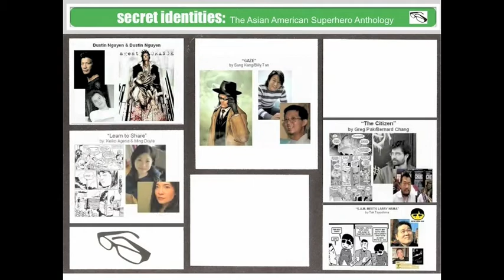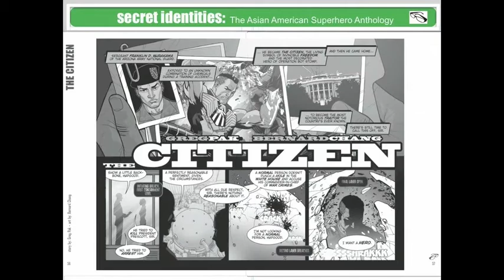One Hot Minute with Blacklava - Secret Identities.m4v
Secret Identities Book + Bookplate + Litho Combo Deal

What if we told you a tale about a quiet, unassuming guy with black hair and thick glasses; an immigrant, whos done his best to fit into a world that isnt his? Many Asian Americans fit that bill. But so does Clark Kent, better known to the world as Superman. —The Editors of SECRET IDENTITIES

Appealing to both comics fans and Asian Americans seeking to claim their place in American culture, SECRET IDENTITIES from editors Jeff Yang, Parry Shen, Keith Chow, and Jerry Ma -- uses the conventions of the superhero comic book to expose the real face of the Asian American experience, usually hidden behind the mask of misperception and stereotype.

This groundbreaking graphic anthology brings together leading Asian American creators in the comics industry—including Gene Yang (National Book Award finalist for American Born Chinese), Bernard Chang (Wonder Woman), Greg Pak (The Hulk), Tak Toyoshima (Secret Asian Man), Dustin Nguyen (Batman) and Christine Norrie (Black Canary Wedding Special )—as well as new and established creators from film (Kelly Hu, Mike Kang, Sung Kang, Leonardo Nam), television (Keiko Agena, Dustin Nguyen, Yul Kwon) and literature (Jamie Ford) to craft original graphical short stories set in a compelling shadow history of our country: from the building of the railroads to the Japanese American internment, the Vietnam airlift, the murder of Vincent Chin, and the incarceration of Dr. Wen Ho Lee.

Entertaining, enlightening and more than a little provocative, Secret Identities blends whiz-bang action, wry satire and thoughtful commentary into a groundbreaking anthology about a community too often overlooked by the cultural mainstream.

(Signed Edition Info)
UNIQUE COLLECTOR'S ITEM! What's better than 200 pages of mind-blowing Asian American marvels? The same pages, PLUS original signatures and sketches from the creators that made them possible! These one-of-a-kind Creator Signed Editions of SECRET IDENTITIES contain autographs and hand-inked artwork from